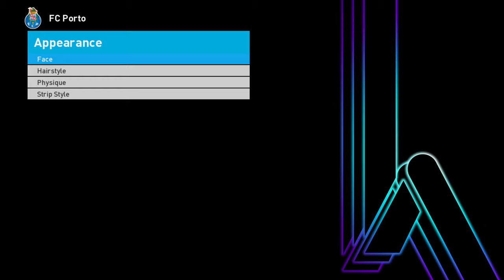PES 2017 NEW SEASON BADGE UPDATE 2024-2025